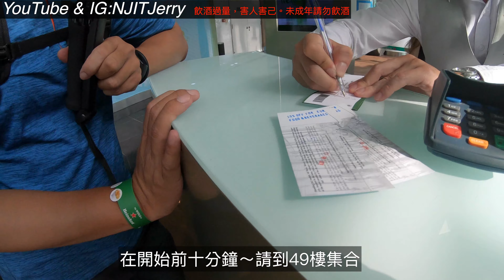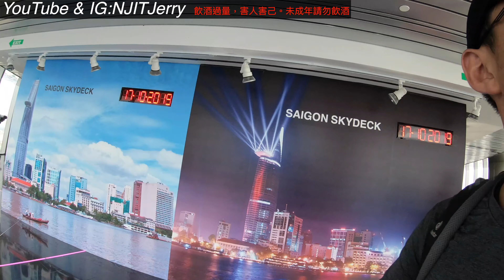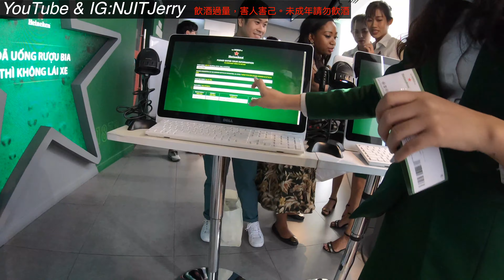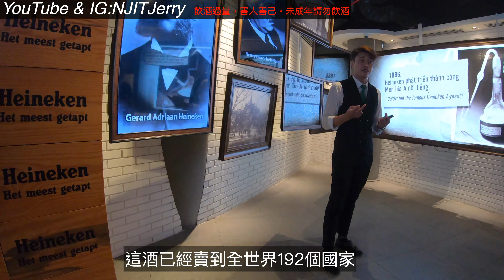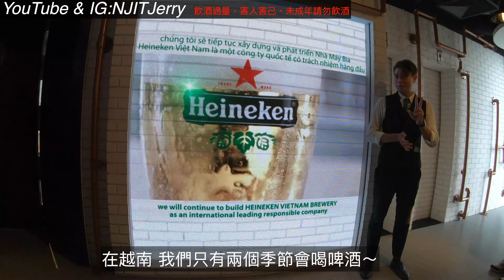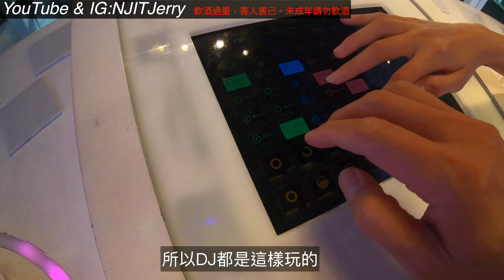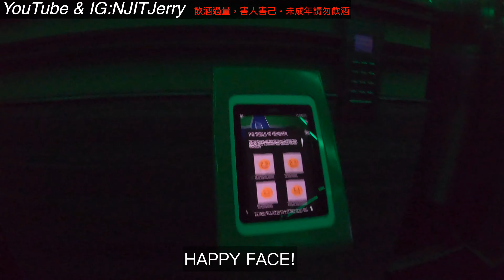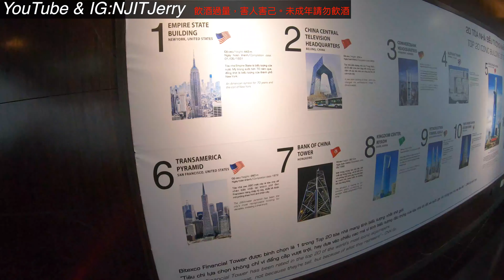2019/10/17 Bitexco金融塔 喜力世界 @ 越南胡志明 the World of Heineken Saigon Skydeck in Bitexco Financial Tower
遊覽262米高、越南國花造型的胡志明市最高建築——Bitexco金融塔
使用觀景台環繞分佈的觸摸式信息屏和遠程望遠鏡，了解更多的西貢歷史
參觀Ao Dai博物館，了解越南傳統服飾
從距離178米、世界上最高的喜力酒吧俯瞰西貢景色，還可來瓶冰啤增加雅興

Board a high-speed elevator up to the Saigon Skydeck inside Ho Chi Minh City's tallest building!
Get an amazing 360-degree view of the city and visit the only World of Heineken in Asia!
Learn more about the city from the informative touch screens and long-range binoculars
Experience Heineken's unique history through a 4D interactive tour as you sip on ice cold beer
Bring home a customized bottle of Heineken beer with your name on it!

Open to public since 2011, the Saigon Skydeck is one of Vietnam’s prime attractions. The Saigon Deck is located on the 49th floor of the the Bitexco Financial Tower, a 68-floor skyscraper, which also houses Vietnam's first lotus-shaped helipad, designed to resemble Vietnam's national flower. With a Saigon Skydeck ticket, step into a high-speed elevator to reach the observation deck and enjoy stunning panoramic views of the city.
 Saigon Skydeck and World of Heineken Combo package to go on a interactive beer brewing tour and get a customized bottle of Heineken beer with your name on it.